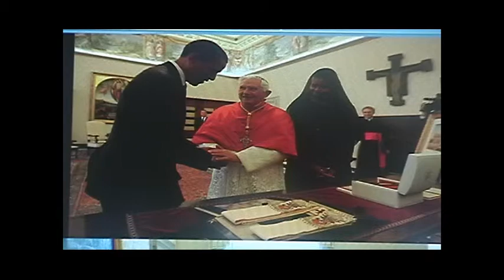Emergency "The Mark of the Beast" 1 of 8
A Shocking Glimpse Behind the Scenes, "WOW", "WOW", "WOW"